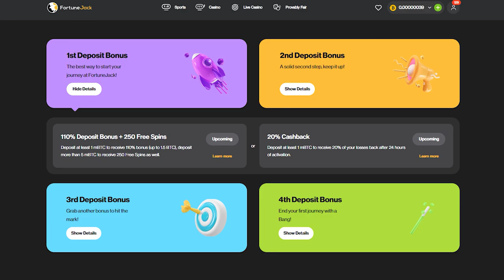THE CRAZIEST SUGAR RUSH SETUP EVER!! (ALMOST MAX WIN!)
🚨  Use Code "Felschyy"  🚨